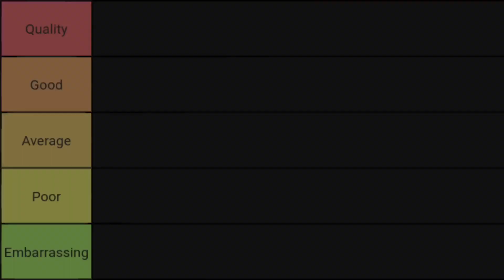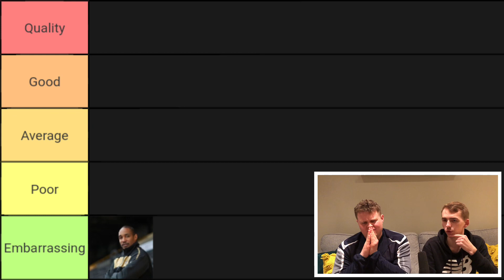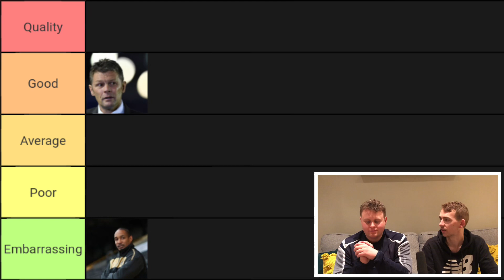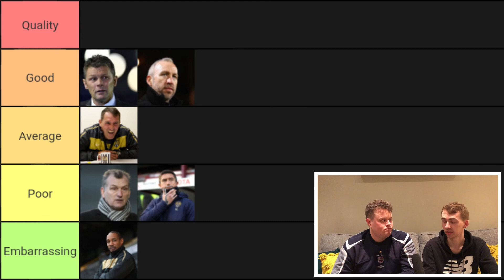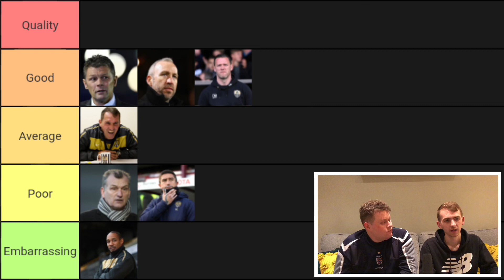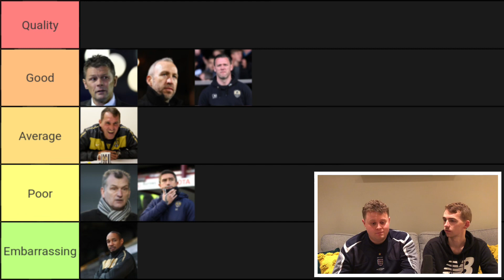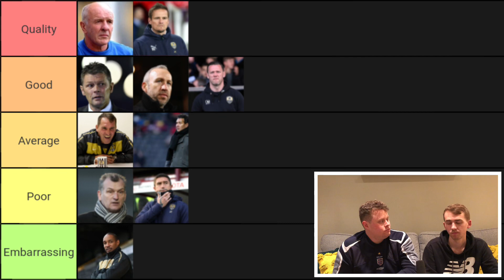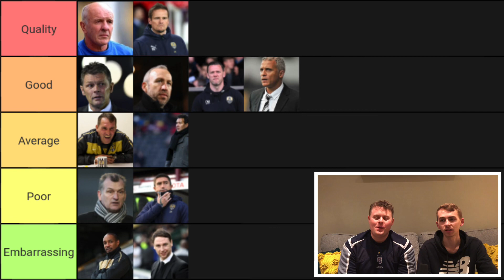RANKING MANAGERS FROM OUR LIFETIME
We rank managers from our lifetime from quality to embarrassing.